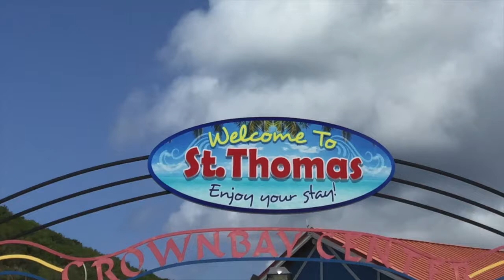Crucero por el Caribe: DE COMPRAS POR ST THOMAS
Aquí un poquito del día 2; desembarcando en la isla de St.Thomas. Donde hicimos un poquito de compras y en la noche celebramos la noche del Capitán.

Gracias por subscribirte.  Recuerda dar 👍🏻DEDITO ARRIBA y COMPARTIR el video en tus redes.

🌸Instagram: @ileanin       👻Snapchat: Ileanin

Aquí una muestra de situaciones de la maestra vida;  mi vida.     ~GoodVibesOnly Please.